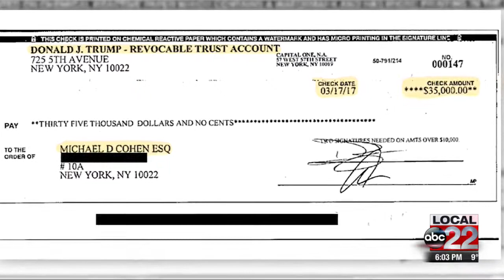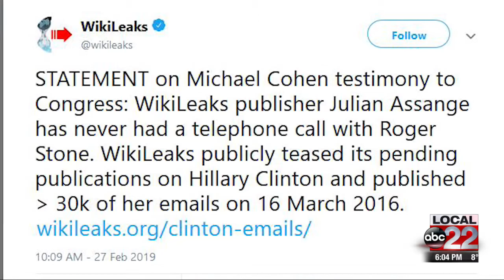Welch probes President's prior knowledge of Wikileaks' email dump in Cohen hearing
Michael Cohen, a convicted felon and disbarred attorney, testified in front of the 42-member U.S. House Oversight & Reform Committee Wednesday in Washington, D.C.